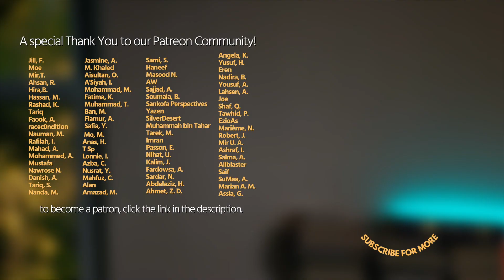You and I Are Not The Standard | Imam Tom Facchine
If you would like to support our media production, here are some items we are in need of